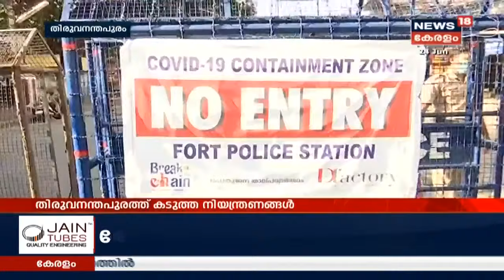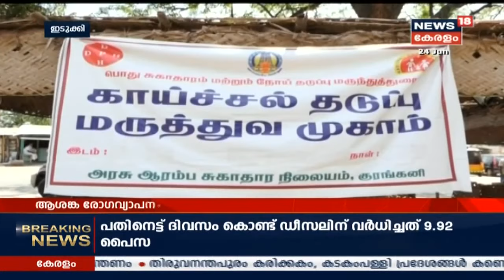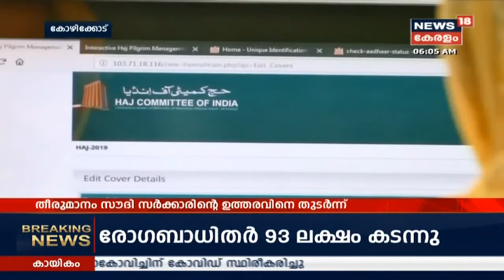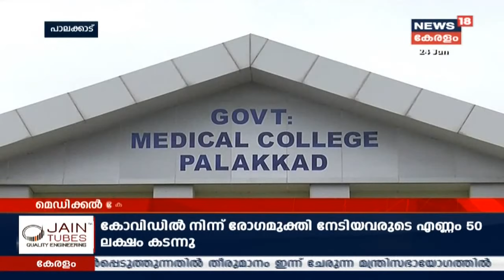ആദ്യ വാര്‍ത്ത | Aadya Vartha - Morning News Bulletin | 24th June 2020